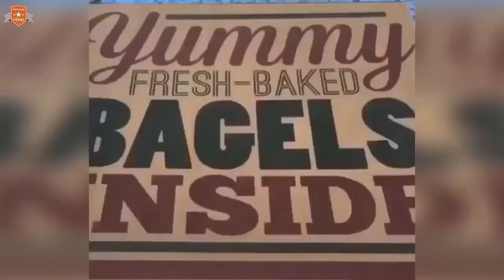The Most Satisfying Video In The World - Life Awesome - Amazing Oddly Satisfying Video 2017 #9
,meme
,full movie
,means
,artinya
,pictures
,things
,videos
,gif
,images
,gifs
,meaning
,disney moments
,buzzfeed
,photos
,imgur
,apps
,asmr
,adalah
,but so gross at the same time
21 ,moments all foodies understand
,blackhead removal
buzzfeed oddly satisfying
,pictures buzzfeed
,gifs buzzfeed
,photos buzzfeed
,disney buzzfeed
,images that will bring you peace
,cake
,calligraphy
,cake videos
,compilations
,cleaning
,compilation 2016
,cake decorations
,collegehumor
,cutting
,teeth cleaning
,video compilation
,diys
,definition
,deep cleaning of a very dirty car seat
,folding door
,things to do
,food
,facts
,food gifs
21 ,foodie moments
,perfect fit
,things that fit perfectly
14 ,things for ultimate gratification
,games
,gifs reddit
,gifs imgur
,gifs disney
22 ,gifs
24 ,gifs
29 ,gifs
collegehumor ,gifs
,handwriting
,haircut
,honey
,interchange
,images that will make you feel zen
,ifunny
,inventions
20 ,images
17 ,images that will bring you peace
20 ,inventions
,pictures imgur
25 ,images
,mildlyinfuriating
it's oddly satisfying
,junction
,kinetic sand
,moments
,music video
,machines
,music video 9gag
,vince mcmahon
most ,videos
reddit ,vince mcmahon
,noises
,nsfw
,nature
,ocd
,ocd pictures
,picture
,power washing
,pics
,pimple
,power
,pancakes
,pressure washer
13 ,power washing videos
17 ,photos
19 ,photos
20 ,pictures
,quotes
,reaction
,react
,things reddit,
oddly satisfying ,slime
,sounds
,subreddit
,sand
,slime recipe
,smells
,songs
,science
,synonym
,slime video
,shave
,stuff
,toy story
,disney scenes
some ,things
,toys
,things guys do
,things to do when bored
,things compilation
,things buzzfeed
,to watch
,things youtube
,traduction
,things to watch
,top
,unilad
,vines
this ,video will bring you a sense of unbridled peace
,power washing videos
14 most ,videos of 2015
enjoy the most ,video ever
,vine
,websites
,words
23 ,gifs you could probably watch forever